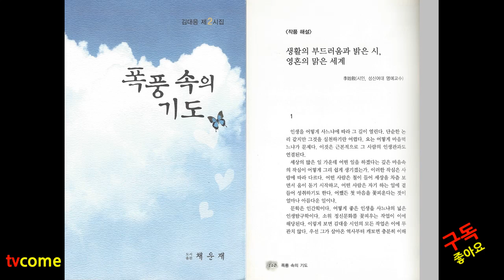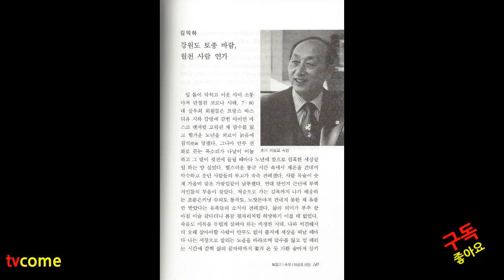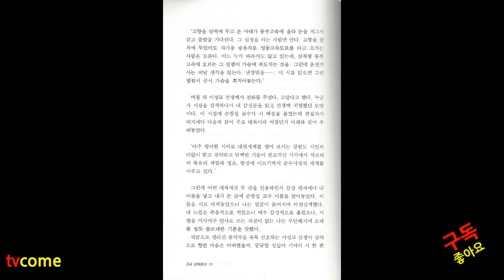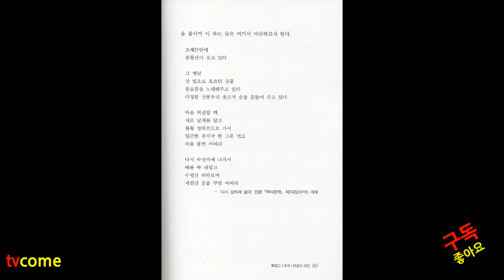삼척문인협회 2022년 삼척문단 31호. 김익하 소설가의 "강원도 토종 바람 월천 사람 연가" 이성교 시인 추모글 | 김대응 시인 낭독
스마트폰으로 볼때는 가로로 해서 손가락으로 터치 화면 확대하면 글씨를 잘 볼 수가 있다.
컴퓨터로 보면 더욱 잘 볼 수가 있다는 점을 참고로 안내합니다.
2022년 삼척문단 31호.
김익하 소설가의 "강원도 토종 바람 월천 사람 연가"
이성교 시인 추모글
김대응 시인 낭독